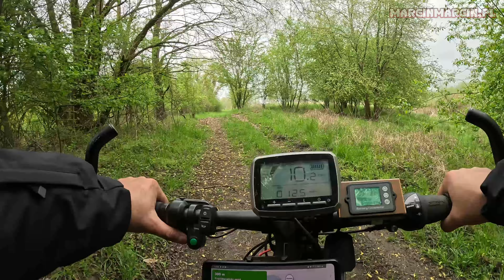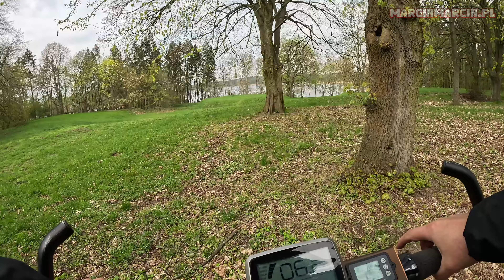EBIKE 500W 48V - Pojeżdżone po Myśliborzu | grodzisko prasłowiańskie | poniemiecki amfiteatr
⚡         ZARABIANIE ONLINE      ⚡
 ⚡     EARNIG MONEY ONLINE    ⚡